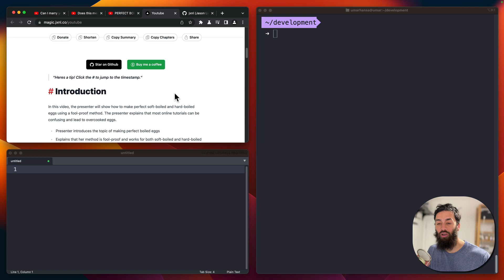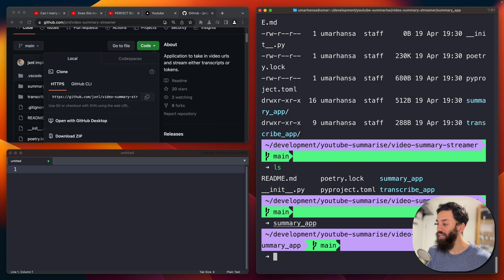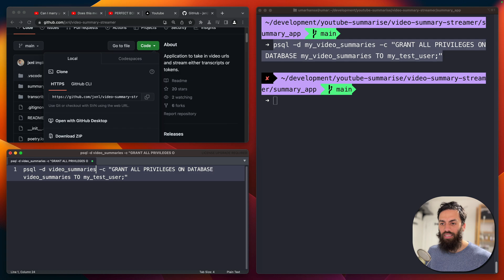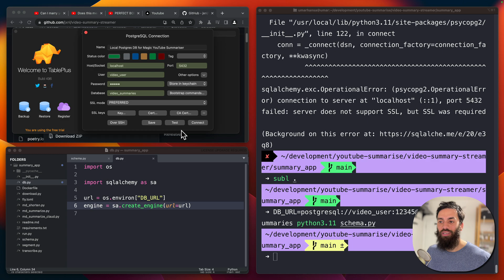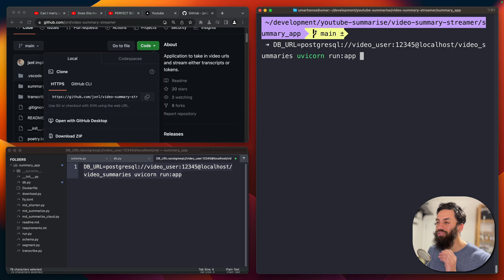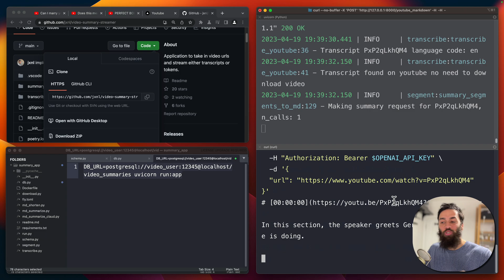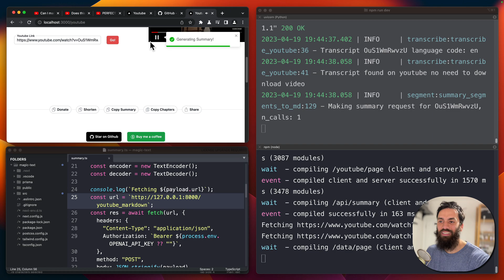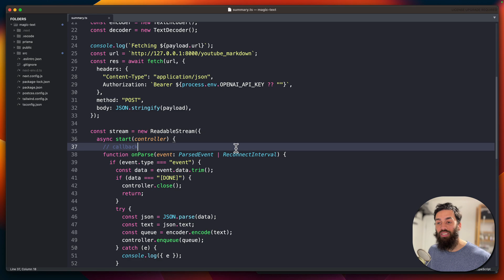AI Video summaries: this will change how we consume videos!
If you want more tips like delivered straight to your inbox, make sure you sign up for the Dev Tips mailing list